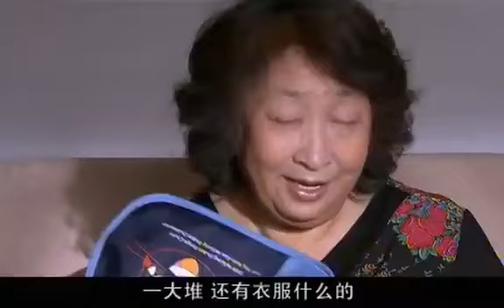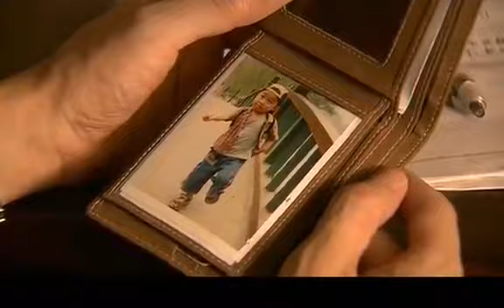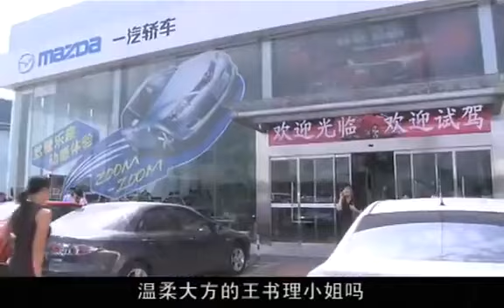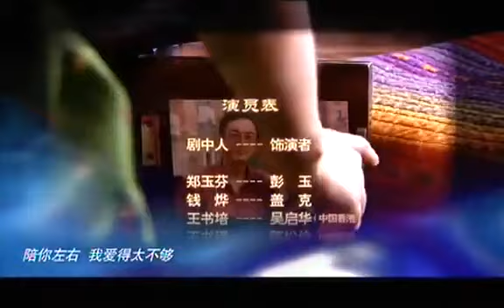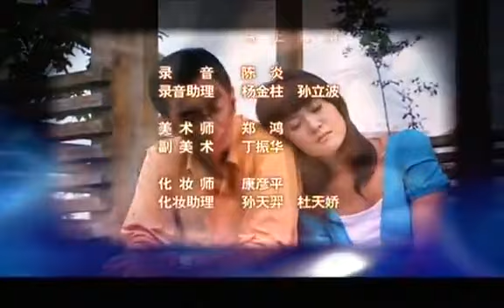【2023全網熱播電視劇】冤家親家 第4集：倆親家三代人演繹人間悲歡離合（主演：陳松伶，吳啟華，彭玉）